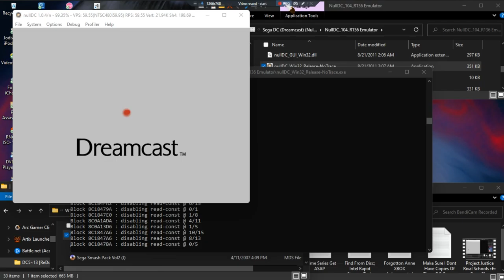Sega Smash Pack Vol1 •U• ~ GamePlay ~ OP&OverView ~ DC ~ 1080pᴴᴰ ~ 2022 ~ W11